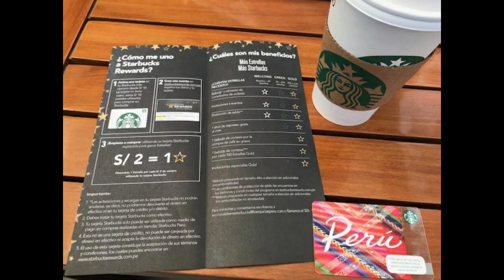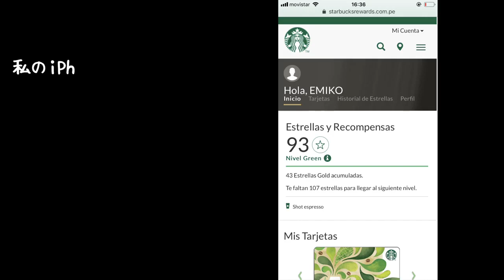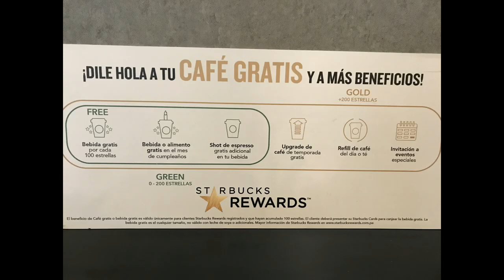スタバ好き必見！ペルーのスタバカードの使い方と特典紹介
¡Hola! ペルーからスペイン語講師のえみこです。
今回の動画は、ペルーのスタバカードについてです

スペイン語を本気でしっかり学びたい！という方は
メインチャンネルでわかりやすく解説しているので、みてね！

こんな動画が見たい♪
というリクエストも受け付け中なので、ぜひコメント欄で教えてください( *´艸｀)